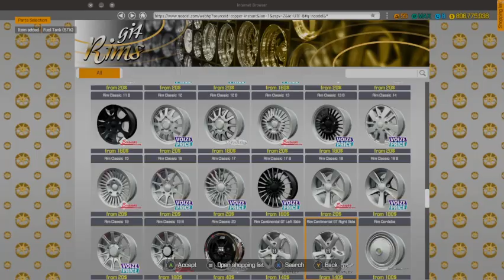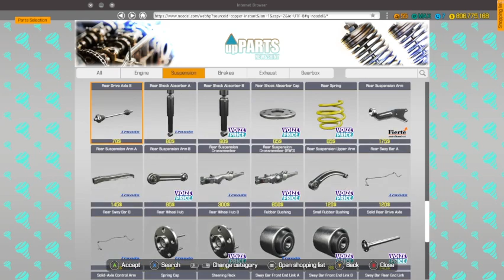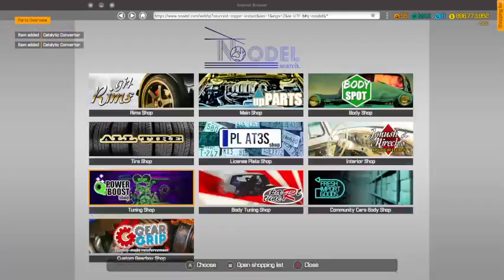CMS18 2017 Bentley Continental GT Restoration [Bentley DLC]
Bought a Bentley and turned it into a 1000hp monster. hope you all enjoy